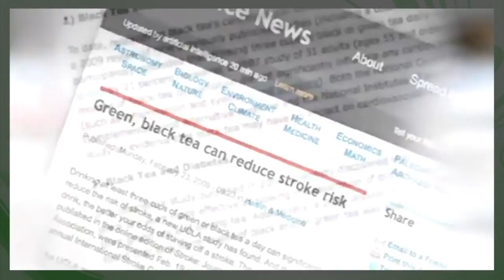The History Of Ceylon Tea - Hyson Tea - Video Five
Learn more about Ceylon Tea and try some of this delicious treasure